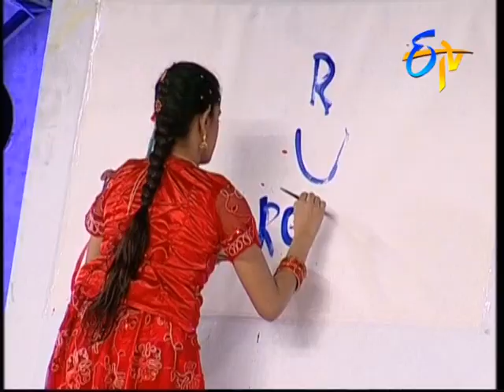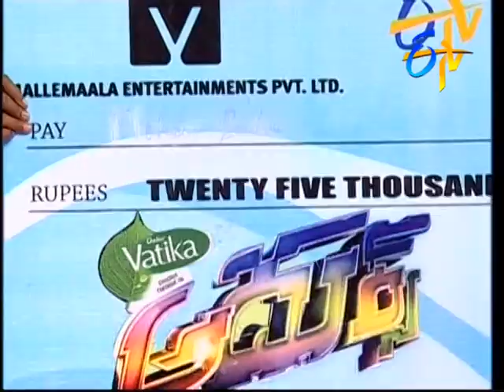Adhurs - Episode - 13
Contestants from all over India present unique talents before celebrity judges in order to progress in the competition and win a huge prize.